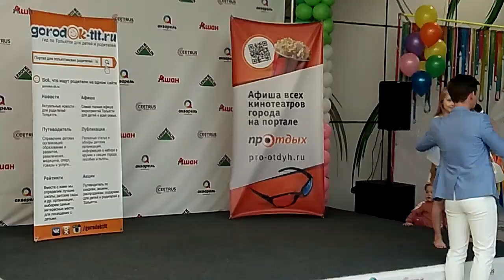RUSSIA ТОЛЬЯТТИ ФЕСТИВАЛЬ ГОРОД ДЕТСТВА ВОСТОЧНЫЙ ТАНЕЦ СЛАВЯНСКИЙ ТАНЕЦ-YOUTUBE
На Фестивале детского отдыха «ГОРОД ДЕТСТВА"  в ТЦ Акварель 20 апреля 2019.